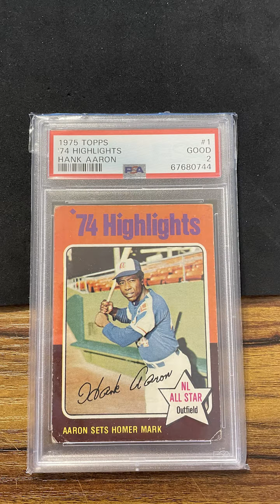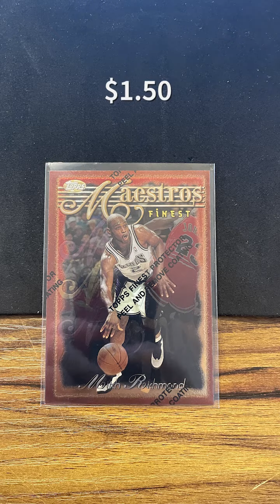Sports Card Sales Monday - Wednesday (2/27/23 - 3/1/23) on @eBay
Link to my eBay store

-Bubble Mailers (bulk)
-Security Envelopes (bulk)
-Slab Boxes for Mailing Higher End Slabs
-Bubble Wrap
-Epson Document Scanner (to scan cards in bulk)
-Fujitsu Document Scanner
-Thermal Printer
-Team Bags
-Penny sleeves (case)
-Top Loaders
-Digital Scale
-Overhead Scanner

Sign up for Loupe on iOS, Android, or desktop through my link and immediately get $10 in credits (Note: in order to properly process and confirm purchases and the use of credits, there will be a $10 charge to the payment method on file before credits are applied)

Check out my the items I have listed on my eBay store
✅ Here are links to the equipment I use✅ :
25" Webcam Stand
Microphone Boom Scissor Arm Stand